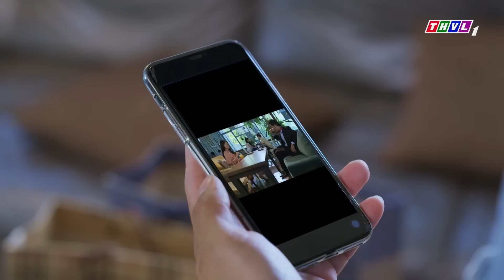BÔNG HỒNG | PHIM NGẮN MẸ CHỒNG NÀNG DÂU 2024 | PHIM MẸ CHỒNG NÀNG DÂU HAY NHẤT